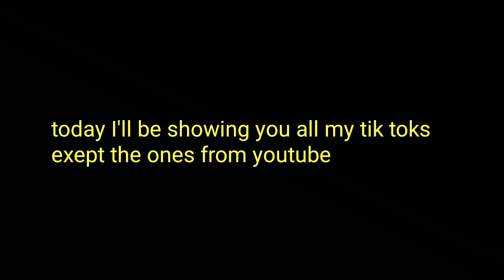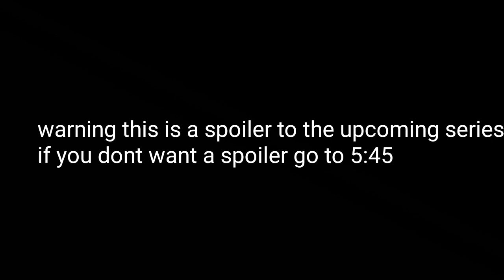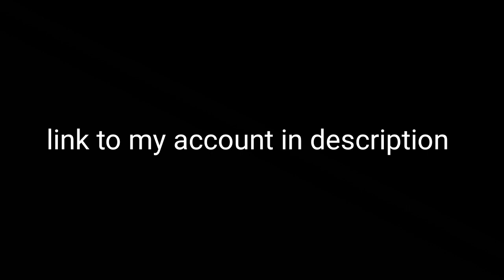my tik tok compilation/gacha